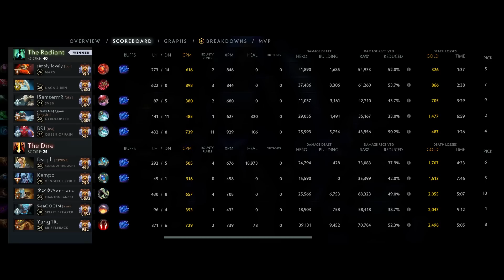BSJ leads his team to victory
Streaming on Twitch: Mon - Fri
9am-3pm CEST or
3am-9am EST

0:00 Laning stage (sad)
1:32 Gameplay

Liquid plus: tl.gg/bsjplus